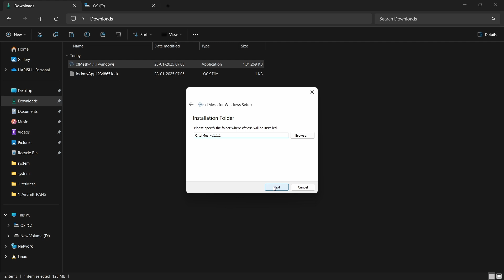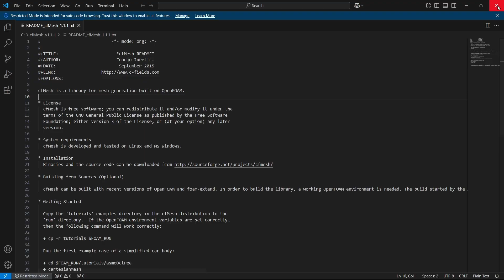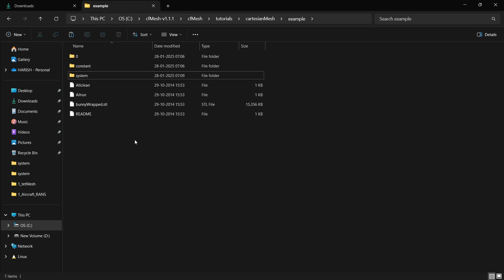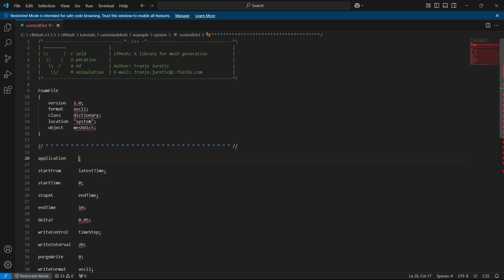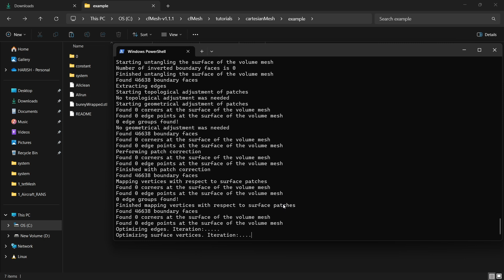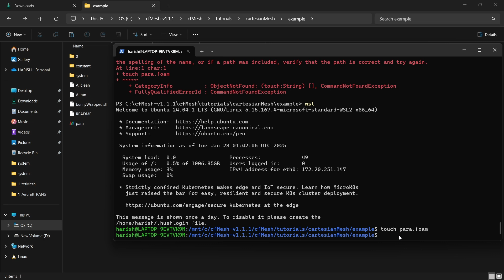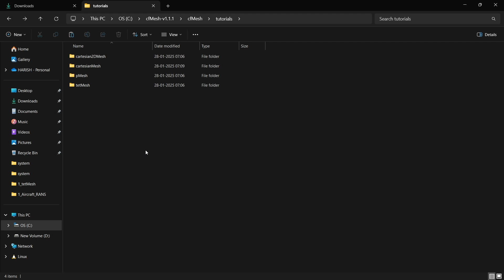cfMesh Installation for Windows 100% Working!!!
cfMesh Tutorial (for linux installed cfMesh)